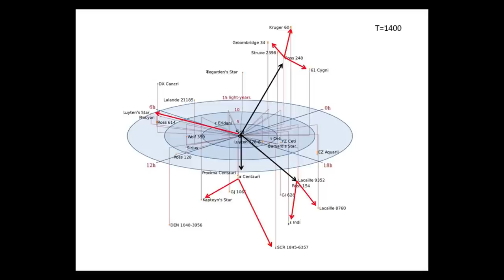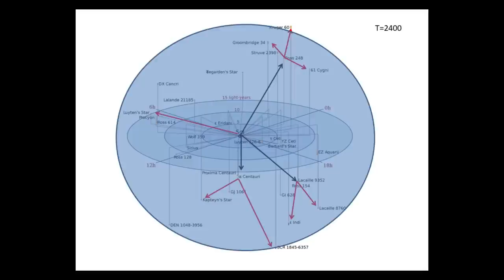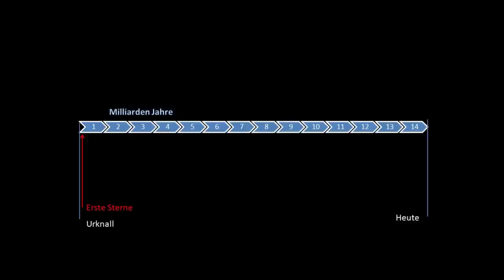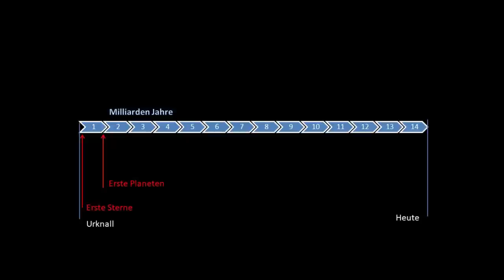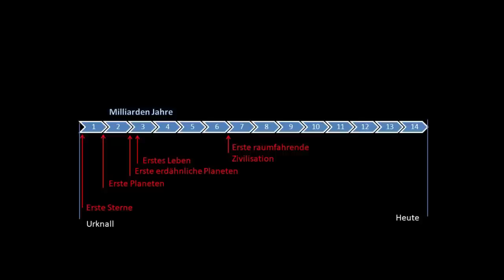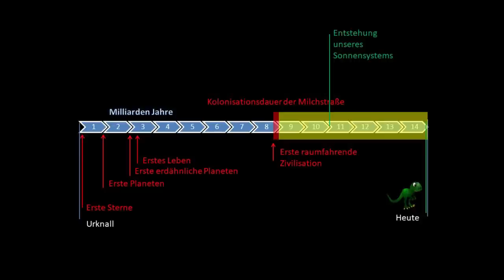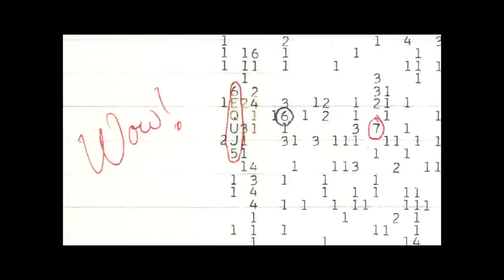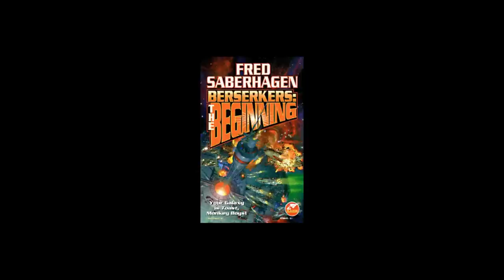Wo sind die ALIENS? - Das FERMI PARADOXON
In diesem Video diskutieren wir über das Fermi Paradoxon. Ich zeige euch, warum außerirdische Aliens längst die Milchstraße beherrschen und hier auf der Erde sein sollten.

Mögliche Lösungen werden dann anschließend besprochen. Darunter die Zoo-Hypothese, der große Filter, Perkolationstheorie und andere Ideen von Wissenschaftlern und Astronomen.

Kapitel:
00:00 Intro
02:20 Kosmische Distanzen
03:28 Expansion
06:05 Evolution
11:42 Ungarn
12:18 Sie sind hier
12:53 Sie waren hier
14:00 Zoo-Hypothese
13:39 Zu weit weg
15:34 Sie sind unterwegs
16:48 Perkolation
18:38 Sie bleiben zu Hause
20:59 Berserker
23:51 Großer Filter
25:36 Alleine
27:14 Outro